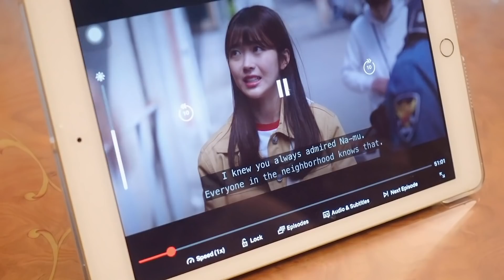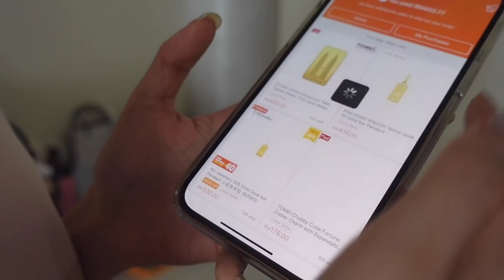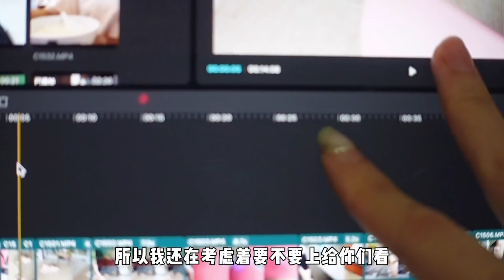【 MCO Vlog 】记录在家的小日常 ☺️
虽然说fmco在家真的蛮郁闷的
但却有时间做日常没时间做的事情
比如陪家人 或事 学一些东西

快进去看看我的fmco是怎么过的吧！
虽然没有到非常的充实 但我觉得过慢生活的方式 也挺好的
在城市生活习惯了快节奏的生活
一下子慢下来 一开始还有点不习惯 但慢慢会发现慢节奏的生活
可以去用心的感受生活的每个瞬间

疫起呆在家， 加油！

影片里面开箱到的物品
1.Dermalogica Clear Start Aqua Gel
2.Enchanteur Perfume
3. Dissy.co Cloth (290 Qin Stone Washed Tee)

如果你喜欢的话 记得分享订阅和按赞哦

谢谢你们收看我的影片
有什么建议都可以留言在下方哦 我都会看哦
爱你们